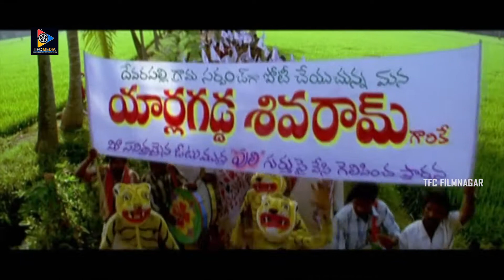Ali & Sivaji Non Stop Jabardasth Comedy Scene | TFC Filmnagar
Watch & Enjoy Ali & Sivaji Non Stop Jabardasth Comedy Scene | TFC Filmnagar